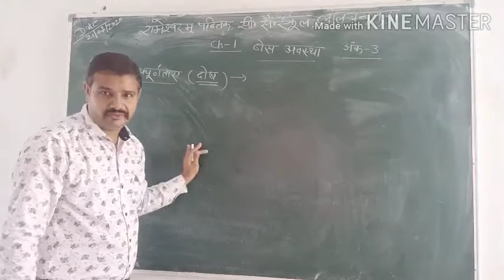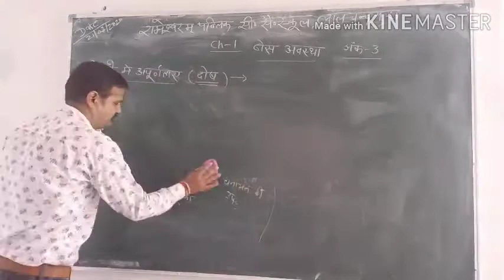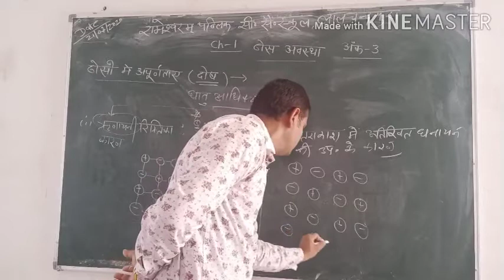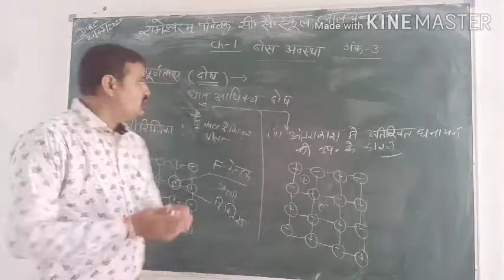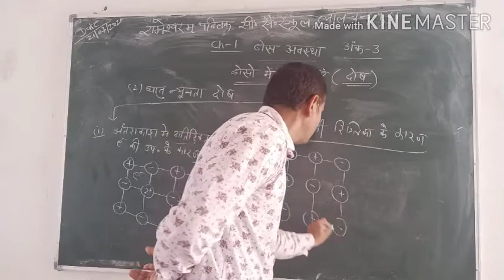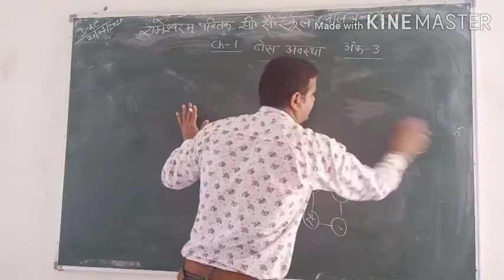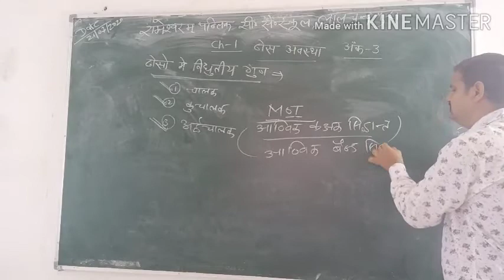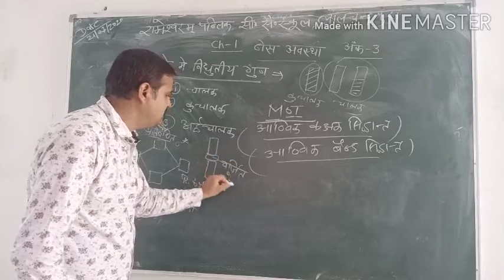LESSON-1 CHEMISTRY BSER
VINOD SHARMA